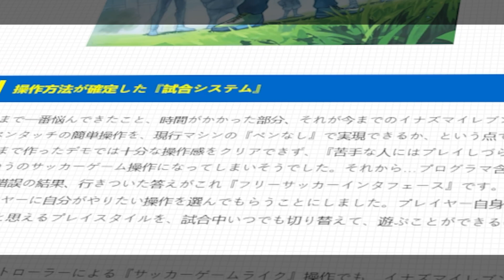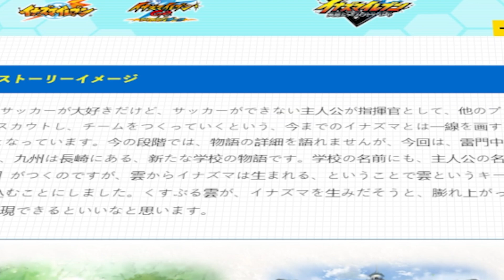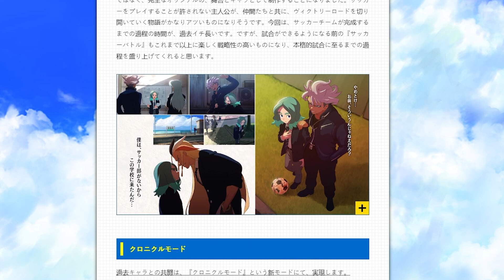SECRETOS OCULTOS de INAZUMA ELEVEN VICTORY ROAD⚡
Secretos y detalles ocultos que no has visto en Inazuma Eleven Heores Victory Road.

Inazuma Eleven Heroes Victory Road